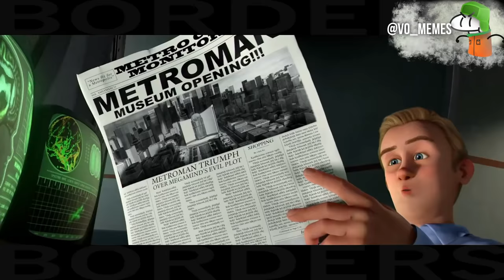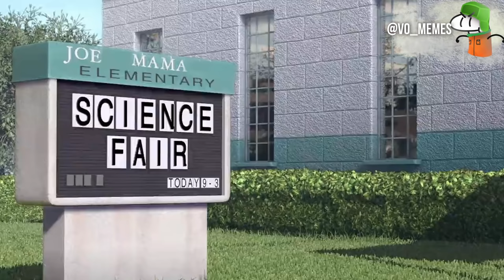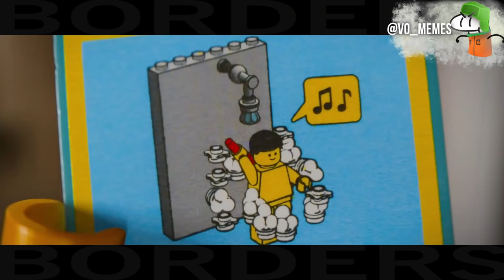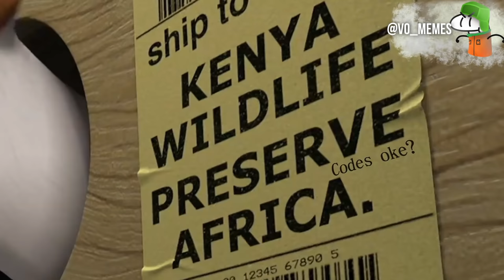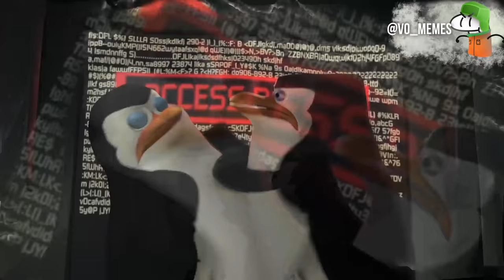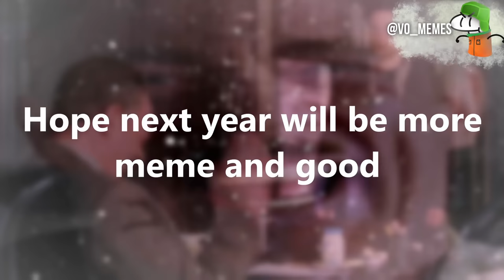VO MEMES 2021 ADVENTURES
Ma Twit @Vo_Memes
Movie - There is many of them

00:00:00 - Start

00:00:22 - JAIL BOI (Megamind)

00:01:27 - GREEN HEAD BOI (The Mask)

00:02:40 - DROIDS (Star Wars: The Clone Wars)

00:02:59 - MEEM SHIP (Treasure Planet)

00:04:42 - MEME FAIR (Meet the Robinsons)

00:05:37 - SAD SPONGE (The SpongeBob SquarePants Movie)

00:06:41 - WELCOME TO NEW HOME ()

00:06:48 - HOTEL TRANSYMEMIA

00:08:17 - JUST DOOR (Rick And Morty)

00:08:34 - CAPTAIN BIG (Wall-e)

00:09:58 - SUBMARINE AND BOIS (Atlantis: The Lost Empire)

00:11:55 - THUNDER BOIS (The Croods 2)

00:12:22 - YELLOW HEAD BOI (The LEGO Movie)

00:13:15 - THAT'S FINE

00:13:46 - CYCLOP MOMENT (SpongeBob Square Pants: Movie)

00:15:14 - RABBIT BOI (Who Framed Roger Rabbit)
Music in Video:
1: Dave Rodgers - Back on the Rocks
2: Dave Rodgers - Don't Stop the Music
3: JaycutKolt & Siewerts - The Flute Tune (Soulpride Remix)

00:16:23 - BOAT AND BOI (Moana)

00:16:59 - U CAN DO IT (Adventures Time)

00:17:44 - GENIUS AND BIRD FIGHT
Music in Video:
1: Doom Eternal Soundtrack (OST) - Cultist Base
2: Simon Viklund - Razormind
3: New Order - Blue Monday

00:18:13 - NEW CAR (Wreck-It Ralph)

00:19:43 - POGGERS SQUAD (Madagascar)

00:20:58 - WAT IS GOING ON (Megamind)

00:22:00 - WATER MR RANGO (Rango)

00:22:44 - WHAT'S UP SIR (Who Framed Roger Rabbit)
Music in Video:
1: The Weeknd - Blinding Lights
2: Manuel - Gas Gas Gas
3: Payday 2 OST -  Screech (Stealth)

00:24:05 - CLOWN BOI (Joker)

00:24:26 - ENOUGH (Deadpool 1)

00:25:20 - BOIS IN BLACK (MIB 1)

00:26:30 - AAACE MEMTURA (Ace Ventura: Pet Detective)

00:27:53 - PHUHUCK(The Gentlemen)

00:28:31 - CAPTAIN SPAAS(Pirates of the Caribbean: On Stranger Tides)

00:29:46 - WHERE IS LAMA (The Emperor's New Groove)
Music in Video:
1: Pink Floyd - Learning To Fly
2: Super Mario Bros. Theme Song

00:30:55 - CHEECH OLAF (Lemony Snicket's A Series of Unfortunate Events)
Music in Video:
1: Warp Brothers, David Novacek - Phatt Bass

00:31:41 - GET OUT (Spider-Man 2)

00:32:52 - YOU GOT A WAR FACE (Full Metal Jacket)

00:34:17 - STUPID BOI (Hotel Transylvania)

00:35:29 - DUDE GONE (Star vs. the Forces of Evil)

00:35:39 - SHREERSH (Shrek 2)

00:36:29 - IVAN AND PET (Curious George)

00:37:06 - LE SOUP (Ratatouille)
Music in Video:
1: FantomenK - Jump up and bounce down Version 2.0

00:39:48 - BIG BIRD (The Angry Birds Movie)

00:40:44 - GUD NIGHT (Adventures Time)

00:41:16 - BUCK (Ice Age: Dawn of the Dinosaurs)

00:43:08 - LITTLE SCREAMING BOI (Monsters, Inc)

00:44:17 - THE MEME WEST (The LEGO Movie)

00:45:02 - CHIEF MEME(Zootopia)

00:46:24 - MONSTER BOIS AT PARTY (Monsters vs. Aliens)
Music in Video:
1: Doom Eternal (OST) - Cultist Base
2: Rick Astley - Never Gonna Give You Up
3: Zblu - Say My Name

00:47:55 - I CAN SMELLS THE OCEAN (Ice Age 2: The Meltdown)

00:49:23 - THE EGG SLAYER (Despicable Me 2)
Music in Video:
1: DOOM Eternal OST - The Only Thing They Fear Is You
2: Fazlija - Helikopter
3: Fastway - Shock Out

00:50:47 - MEMEKOWSKI (Wreck-It Ralph)

00:52:00 - THE ICE CREAM SLAYER (Cloudy with a Chance of Meatballs)

00:53:10 - TRAITOR (WALL-E)

00:54:31 - ARMWRESTLING (Robots)

00:55:01 - SOAP TRUSTED YOU (Call Of Duty MW3)

00:55:13 - NIGHT AT THE MEMES (Night at the Museum)

00:56:37 - BILBO AND BOIS (The Hobbit: An Unexpected Journey)

00:58:13 - PARLEY

00:59:18 - FUNNY GREEN MAN (The Mask)